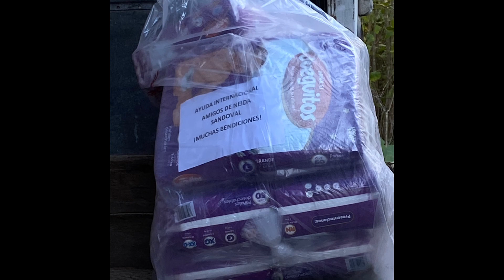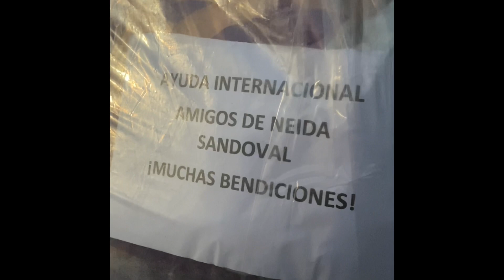HONDURAS EN CRISIS: ENTREGANDO PERSONALMENTE LA AYUDA HUMANITARIA A LOS DAMNIFICADOS DE ETA E IOTA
Cumpliendo la promesa de entregar personalmente la ayuda humanitaria he viajado a Honduras para viajar a la zona más devastada en el Valle de Sula donde miles aún no lograr regresar a sus hogares dos meses después de la catástrofe.
La necesidad es demasiada y esta ayuda es muy oportuna.
Todo el dinero recaudado se ha usado para la compra de víveres y artículos de primera necesidad  en Honduras para ayudar a pequeños empresarios.

Gracias por ayudar a mis compatriotas en calamidad.
Has tu donativo presionando el enlace de